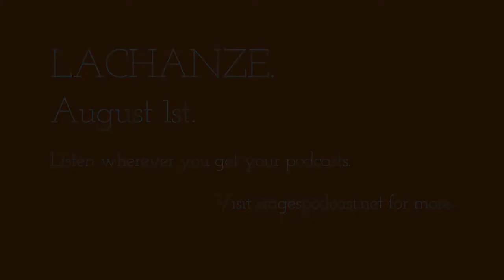Stages Podcast: Episode 102: Lachanze ~The Lioness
LaChanze is an acclaimed actress, singer and dancer, winning the Tony Award for Best Actress in a Leading Role in a Musical in 2006 for her role as "Celie" in THE COLOR PURPLE. In this episode, LaChanze talks about shaping her career and personal life with intention. She speaks about being one of the founding members of Black Theatre United, her strange taste in movies, and her new found on-screen roles as the 50-something "hot love interest to the middle-aged white guy."